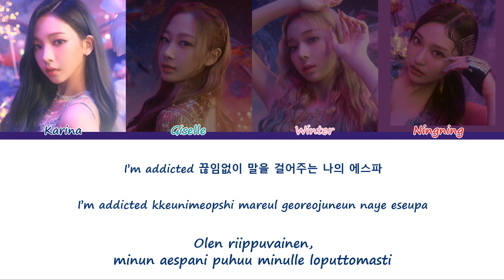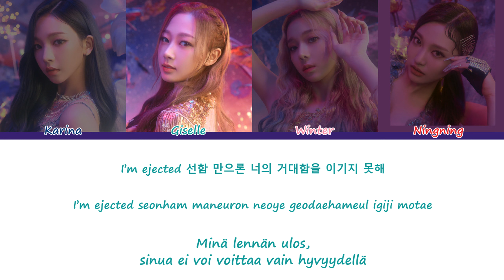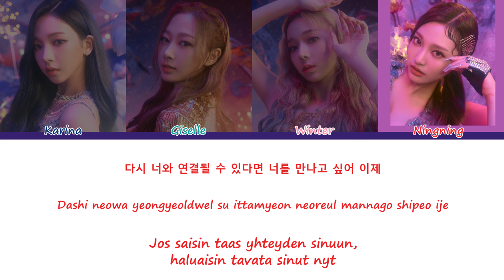aespa (에스파) – Black Mamba [Sanat/Fin/Han/Rom]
aespan Black Mamba suomeksi ja koreaksi
Vähän selityksiä näille aespan termeille:

æ: Virtuaalihahmo, jokaisella aespan jäsenellä on omansa.
Tasanko (FLAT): Virtuaalinen paikka, jossa æt elävät.
Yhteys katkeaa (SYNK OUT): Kun yhteys, jolla aespan jäsenet ja æt kommunikoi, katkeaa.

Kappale: Black Mamba
Artisti: aespa 에스파
Julkaistu: 17. marraskuuta 2020
Karina - Tummansininen
Giselle - Turkoosi
Winter - Pinkki
Ningning - Punainen